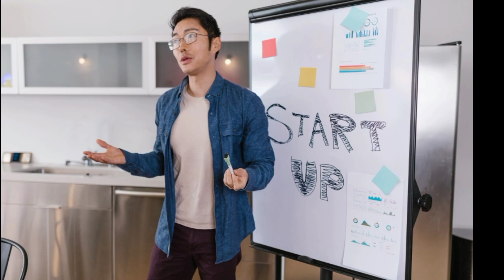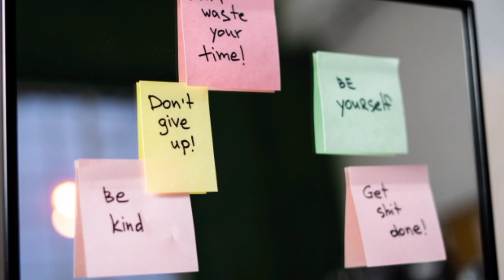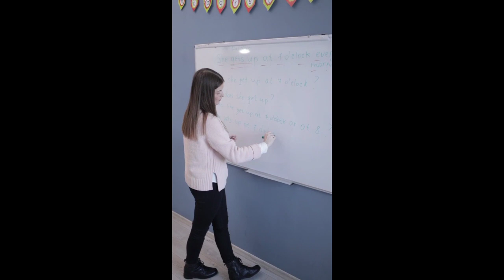कुछ करने की भूख हो तो ऐसी! High Power Motivation 🔥 | The New Start